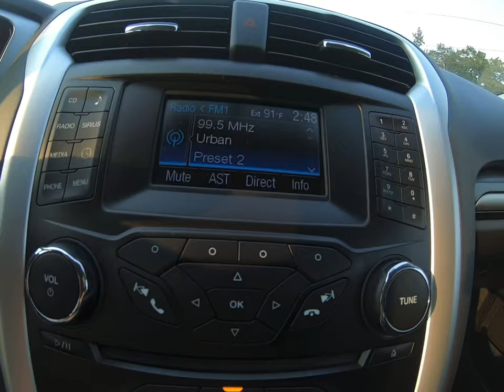2014 Ford Fusion